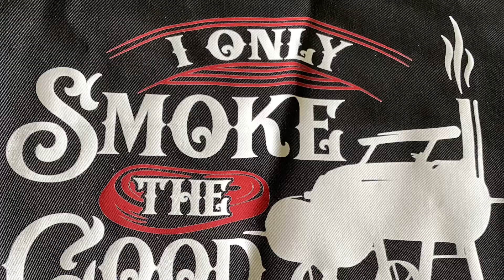Fire Pit Smashed Burgers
Cooking smashed burgers over the fire pit, with In-N-Out sauce….  If you know, you know…